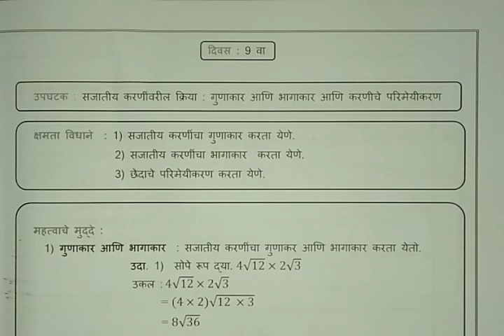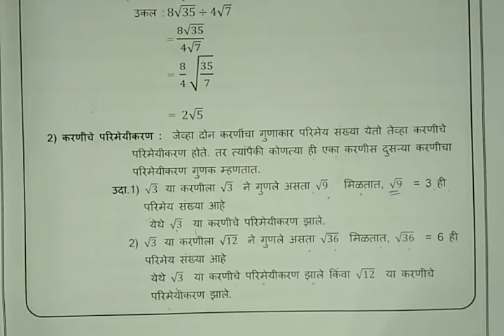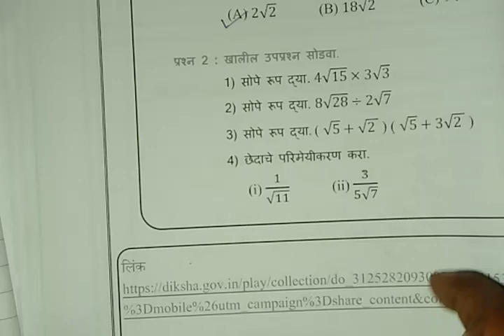Setu Abhyaskram | class 10th | mathematics | day 9th